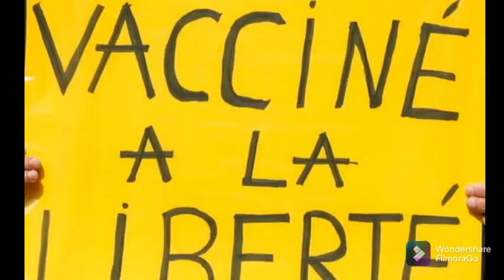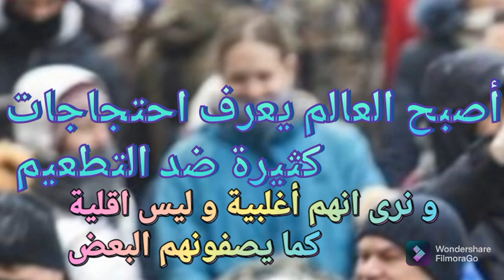خبر مفرح#الرئساء بدأو يهربو من الشعب و يختبئوا#هجوم شرس للمتضاهرين في كندا جعل رئيس وزراء يختبئ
ترودو يهرب من الشعب
رئيس وزراء كندا يختفي و يختبئ في مكان سري خوفا من المتظاهرين

إعصار قوي يضرب الولايات المتحدة
إعصار قوي يضرب ألمانيا
Une tempête à new york
Une tempête en almagne

رافضي اللقاح يتعمدون التقاط الفيروس للحصول على الجواز بدون لقاح

توقيف الدراسة
احتجاجات الأساتذة التعاقد يوم 13 يناير

الهيئة الأوروبية للأدوية
اخذ الجرعة المعززة سيكون بعد ثلاثة أشهر و ليس ستة أشهر
أخبار أوروبا
أسبانيا و البرتغال يمنحان الضوء الأخضر للتطعيم الأطفال

اخترع إيطالي ذراع بلاستيكي لتلقي اللقاح
اخترع إيطالي حيلة لتلقي اللقاح بدون أن يأخذ الجرعة

خبر عاجل
أخبار إيطاليا

كندا اليوم
احتجاجات كندا
احتجاجات أصحاب الشاحنات في كندا

شركة فايزر تطلب السلطات الأمريكية السماح لها بتسويق منتوجها للحد من فيروس كورونا
شركة fayzer